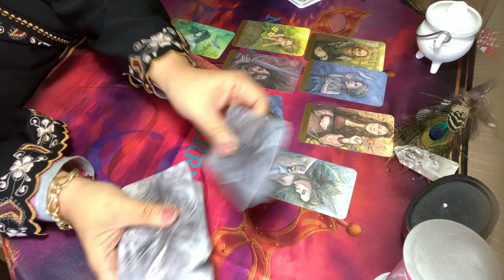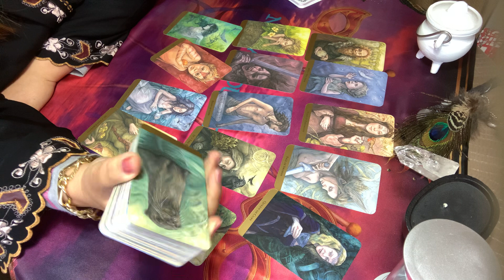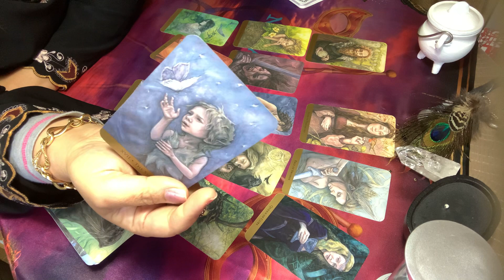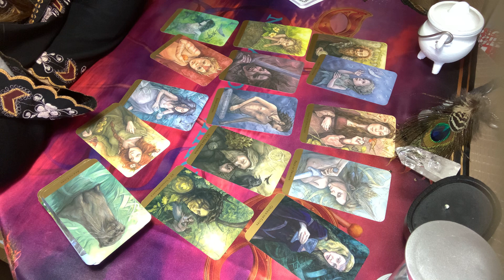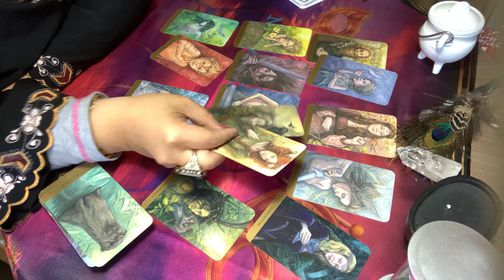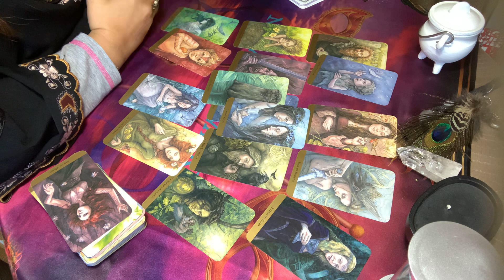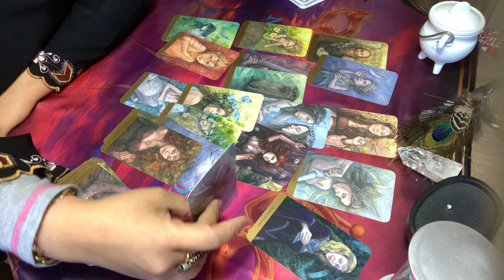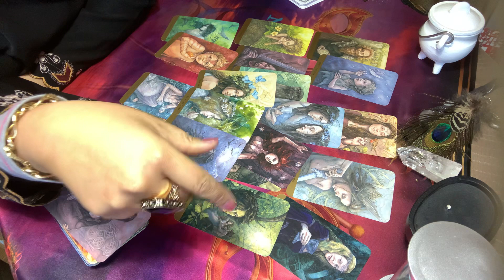PISCES LOVE May 2021 - This gotta be a new and transformed love for you!